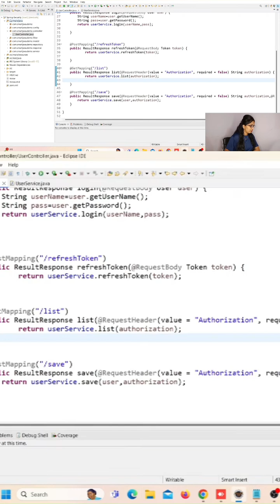Integrating Swagger with Spring Boot.🔔 Don't forget to like, comment, and subscribe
Description:
Swagger is a powerful tool for documenting and interacting with RESTful APIs. In Spring Boot, integrating Swagger is straightforward and provides a user-friendly interface to explore and test API endpoints. With Swagger, you can automatically generate detailed API documentation, complete with endpoint descriptions, parameters, and response types, enhancing both development and user experience.